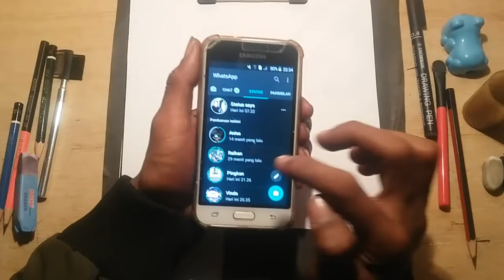HAPPY ASMARA . bikin sketsa singkat wajah Happy Asmara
HAPPY ASMARA